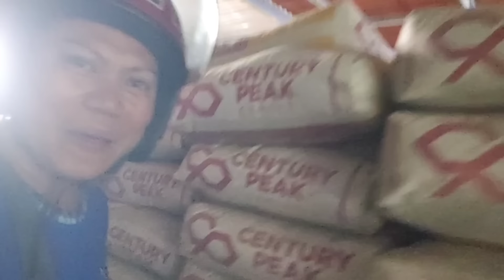NAGKA TAPOK NAPOD ME SA BALAY NI MOTHER EARTH